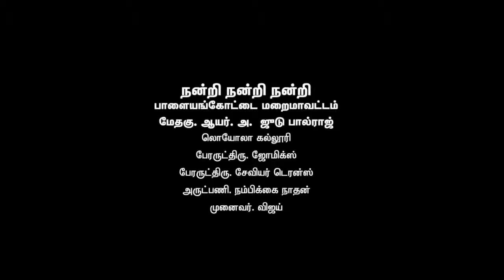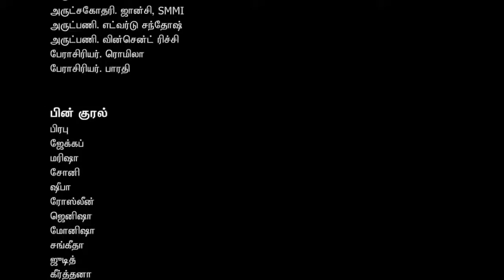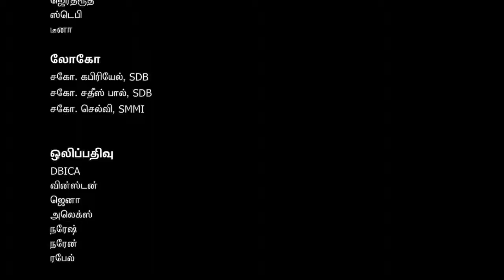05 APR - SAINT OF THE DAY - TAMIL